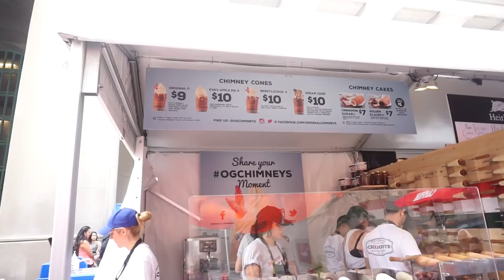Canada Day 2 | swimming | Lobster | Market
SHARE, COMMENT AND BECOME A SUBIE :)